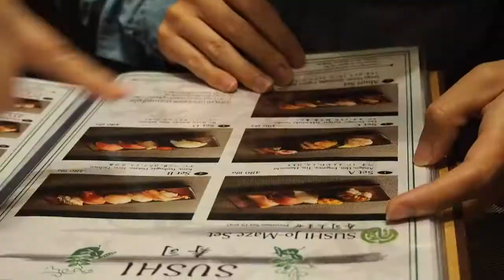Endo Sushi เอ็นโดะ ซูชิ ความฟินที่ยกมาจากโอซาก้า | EatTherapy EP.1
กินเที่ยวสตอรี่ ร้านโปรดสุดๆ
Endo Sushi (เอ็นโด ซูชิ) เดอะเทส ทองหล่อ
ทำให้เราหายคิดถึงสาขาที่โอซาก้าไปได้เลย ฟินในฟิน
เมนูประจำคือ SET ซูชิ 5 ชิ้น มี A B C D E ให้เลือก
ราคาเท่าที่โอซาก้าด้วยนะ คุ้มค่าสุดๆ เลิฟๆ

ติดตามกินเที่ยวสตอรี่...ที่อื่นๆกับพวกเราได้ที่